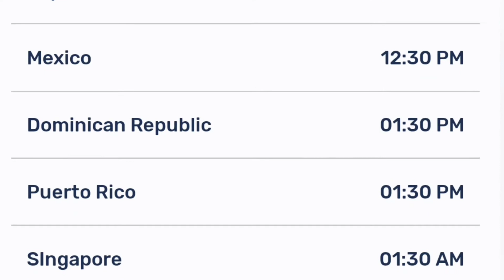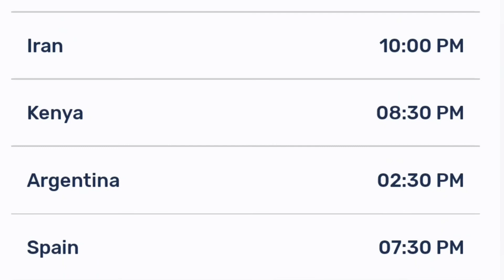RE-MAIN Episode 8 Release Date And Time